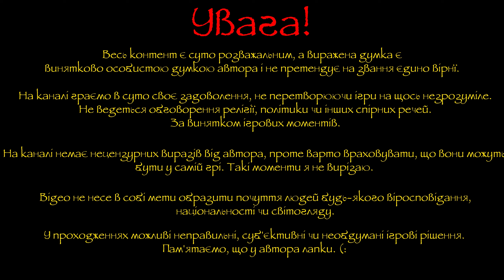"Щоденник еколога: е. 3" - S.T.A.L.K.E.R. Anomaly